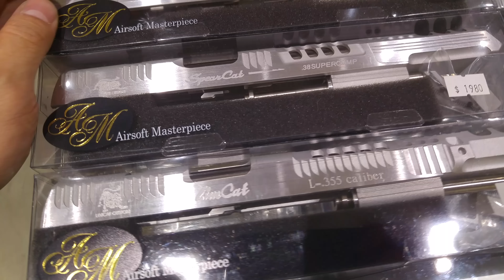CRW介紹Airsoft Masterpiece Limcat系列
CRW新店 鰂魚涌.五号濱海街，中興大廈地下lobby內轉右
CRW為客戶的產品提供專業氣槍維修及改裝等服務，
顧客可攜同所需改裝之裝備親臨陳列室，或致電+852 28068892 詢問有關詳情